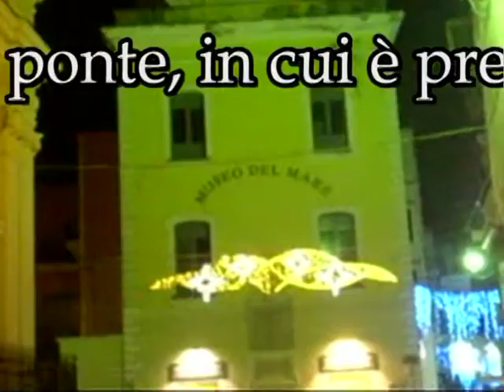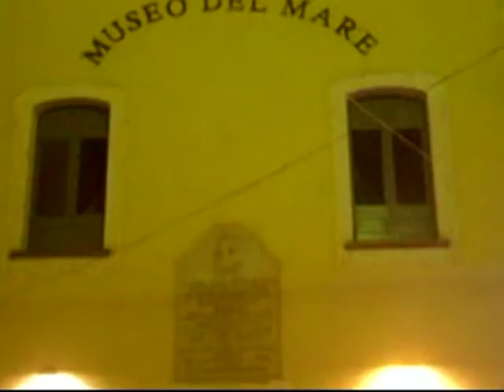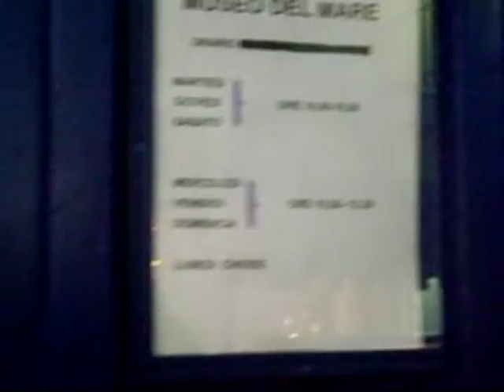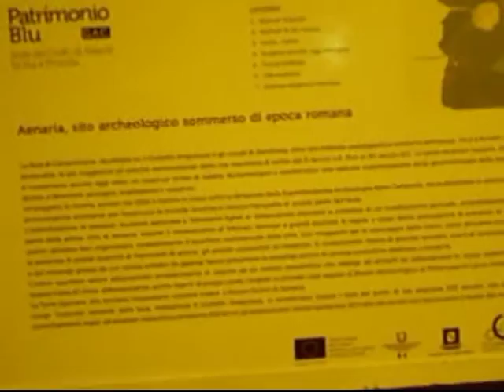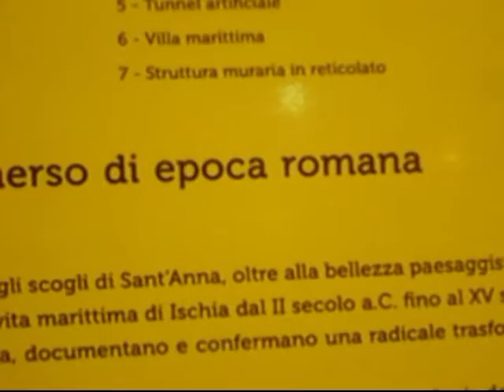DILA & Natale a Ischia Video Presepe notte slow 2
DILA & Natale a Ischia Video Presepe notte slow 2 Video di carattere artistico, con contenuti d'interesse sociali e con presentazioni di personalità del mondo culturale. Video ufficiali degli eventi, delle informazioni e delle notizie proposti dall'Associazione culturale "Da Ischia L'Arte - DILA" Ischia